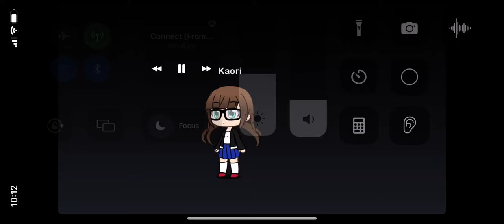The Rainbow Butterfly Girls opening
This is my magical girl series

Rainbow Butterfly Girls is about Momomiya Kaori, a 13 year old girl who teams up with her friends to become magical butterflies to save Rainbowflight.